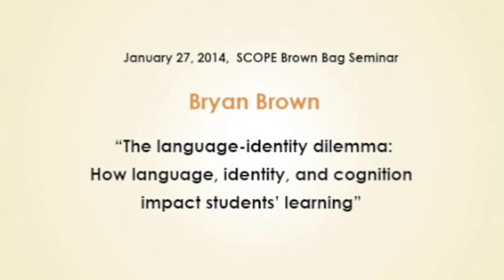Bryan Brown: Full interview on how language, identity, and cognition impact students' learning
When teachers arrive in classrooms where they are unfamiliar with the linguistic norms and equally unfamiliar with their own linguistic privilege, it presents a language-identity dilemma in contemporary classrooms. This issue is particularly challenging in science learning, where the dependence on new words heightens conflicts of identity and privilege. In this interview, Stanford professor of teacher education Bryan Brown examines how science language may have an impact on students in both socio-affective and cognitive ways. Brown says that as educators focus on improving science teaching and learning, improving our use of science language must emerge as an important factor in our reform.

This interview followed Brown's SCOPE Brown Bag lecture "The Language-Identity Dilemma: How Language, Identity, and Cognition Impact Students' Learning" on January 27, 2014.